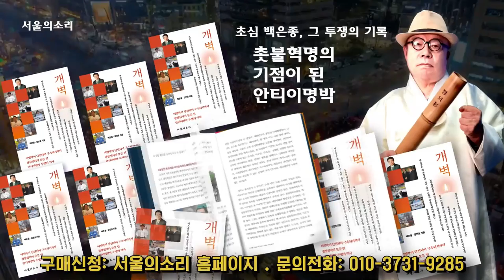박지원, 사방팔방 돌아다니는 김건희 “도둑맞을 집엔 개도 안 짖는다는데 용산과 국힘엔 개도 없나봐?”